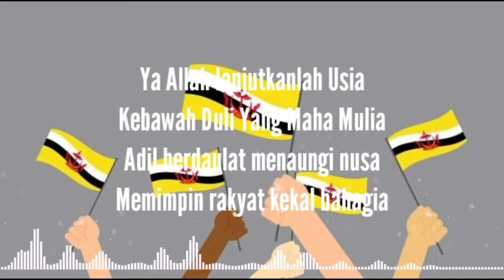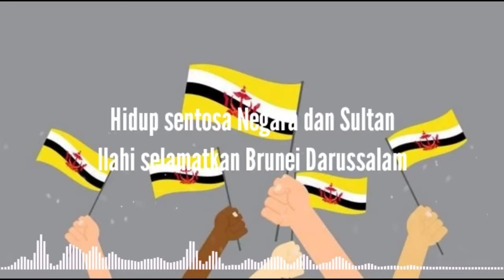Lagu Kebangsaan Brunei Darussalam - Allah Peliharakan Sultan (lirik lagu)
Lagu Kebangsaan Brunei Darussalam
Allah Peliharakan Sultan
Karya Pangeran Haji Mohamed Yusuf

Lirik.
Ya Allah lanjutkanlah Usia
Kebawah Duli Yang Maha Mulia
Adil berdaulat menaungi nusa
Memimpin rakyat kekal bahagia

Hidup sentosa Negara dan Sultan
Ilahi selamatkan Brunei Darussalam